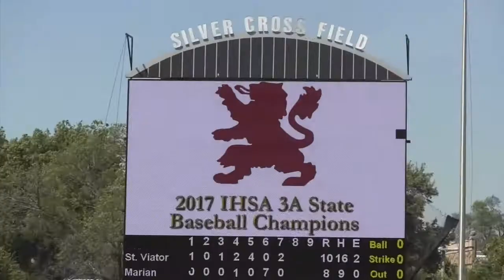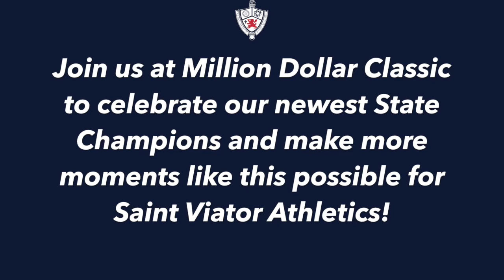Saint Viator Baseball Brings Home State Championship